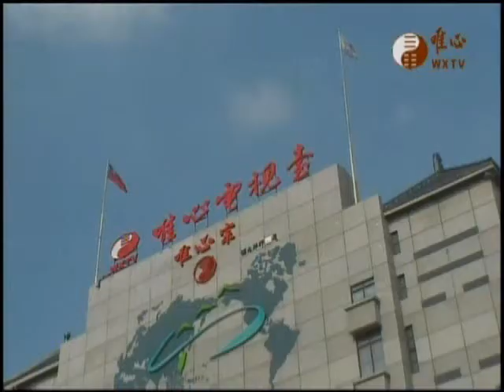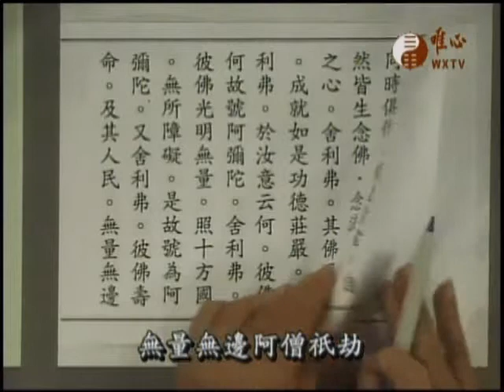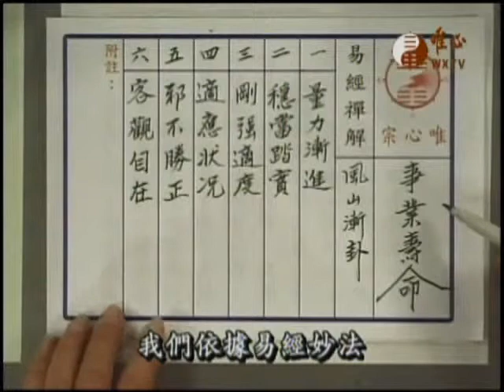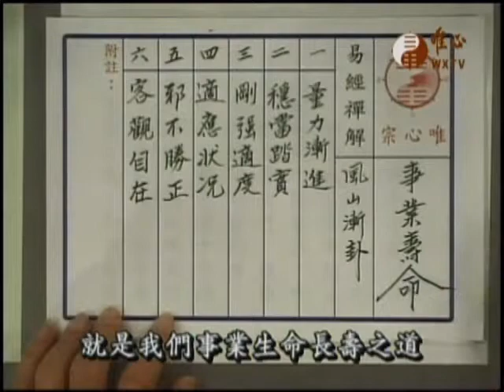阿彌陀經極樂淨土(442)